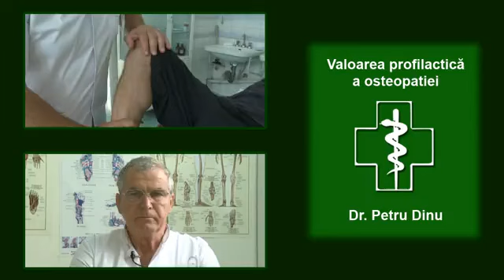Valoarea profilactica a osteopatiei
Dr. Petru Dinu - medic primar ortopedie-traumatologie - CMI - vorbeşte despre importanţa prevenirii unor afecţiuni prin folosirea osteopatiei.Oricum ar fi privită (concept terapeutic, tehnică  medicală, sistem holistic de diagnostic şi tratament, ştiinţă artă şi filozofie de păstrare a sănătăţii etc.), osteopatia, prin intermediul unor manevre exacte, încearcă să redea diverselor sisteme funcţionale echilibrul biomecanic.